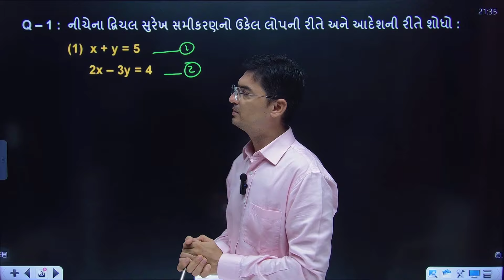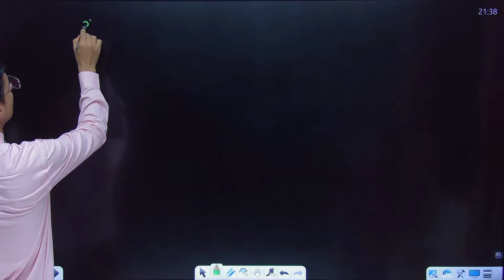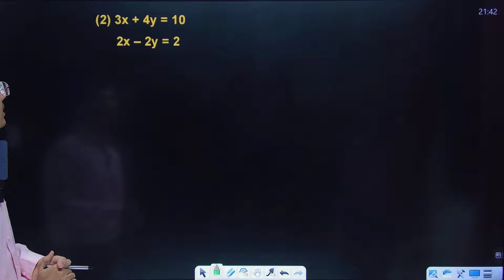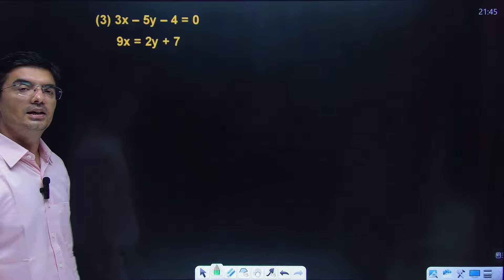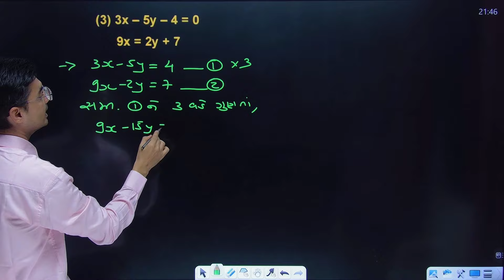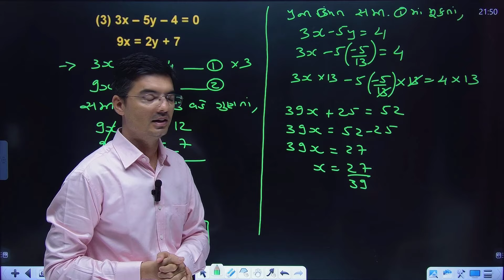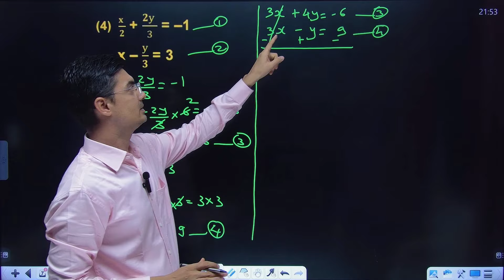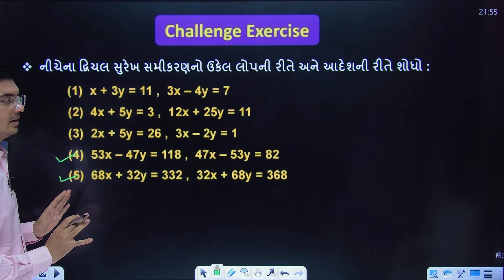Std 10 | Maths | Chapter 3 | દ્વિચલ સુરેખ સમીકરણયુગ્મ | Ex-3.3, Q-1 By Nishant Sir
In this video students can learn sums of chapter 3 દ્વિચલ સુરેખ સમીકરણયુગ્મ (Pair of Linear Equations In Two Variables) in a very easy way.